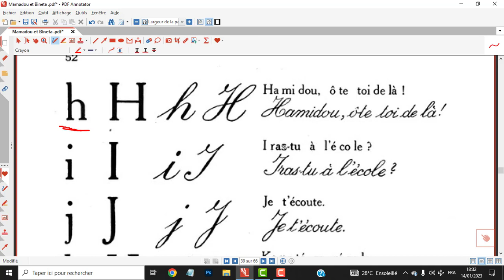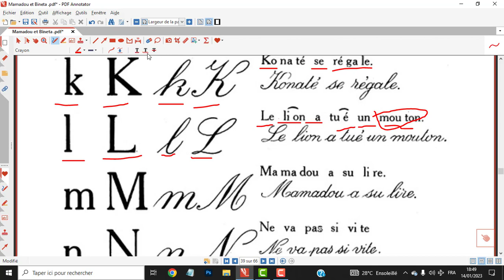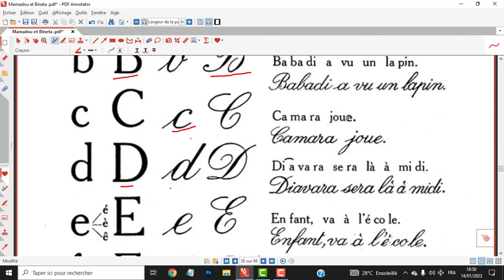leçon 2 : Apprendre le Français en pulaar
Vous désirez apprendre le français, je fais des cours en privé.